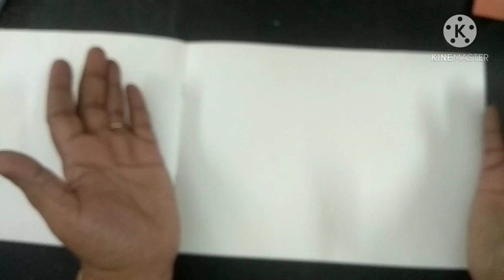13 01 21 PRE SCHOOL ACTIVITY V2